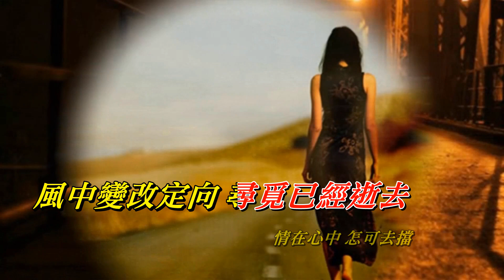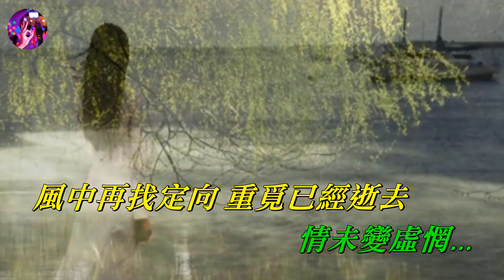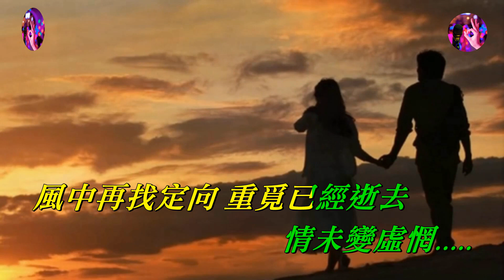情在風中 葉振棠、莫艷儀〈MMO Eb major版〉